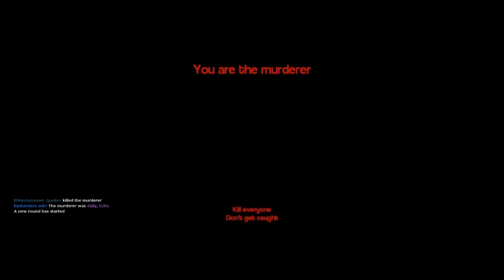TRUST ISSUES (Garry's Mod Murder)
We are at it again!
This time with good ol' fashion trust stares!